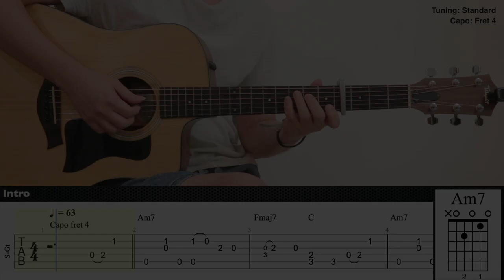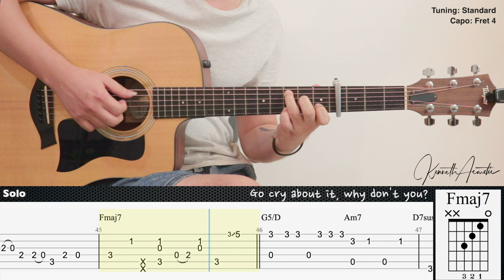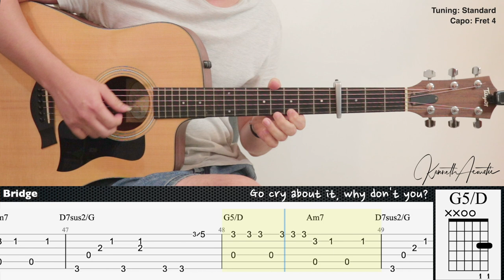Slow Dancing in a Burning Room (Easy Version) - John Mayer | Fingerstyle Guitar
Tuning: Standard
Capo: Fret 4

Guitar : Taylor 110ce
Mic 1 : Rode NT1A
Mic 2 : Rode NT55
Audio Interface : Focusrite Scarlett 2i2 (2nd gen)